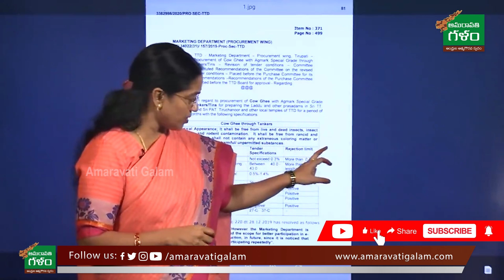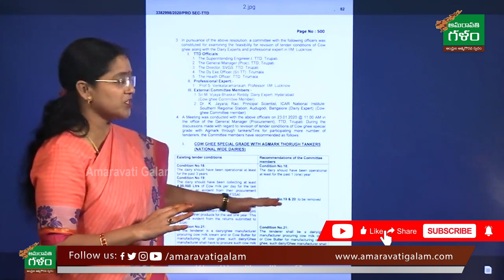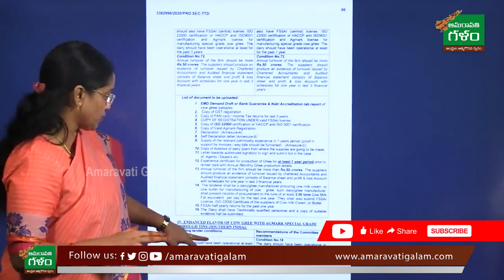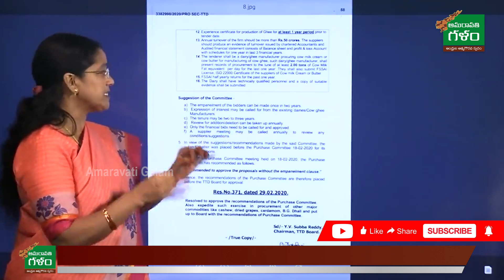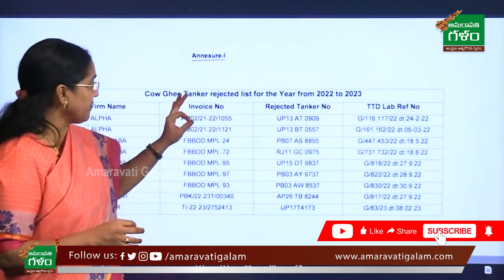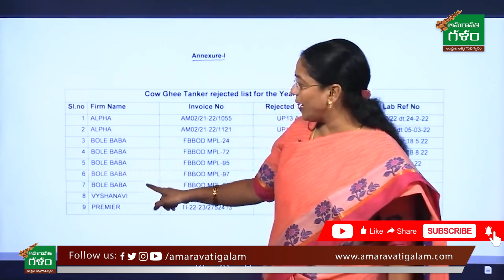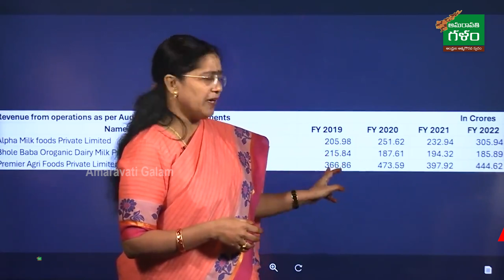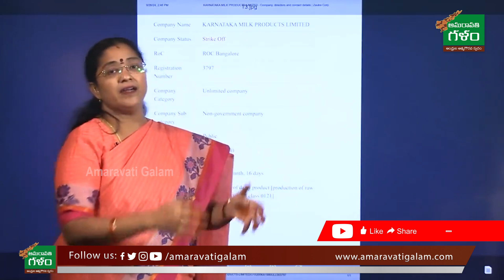బిత్తరపోయే నిజాలు జ్యోత్స్నా మాటల్లో : Jyotsna Fires On Ex TTD Chairman Subba Reddy |Amaravati Galam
బిత్తరపోయే నిజాలు జ్యోత్స్నా మాటల్లో : TDP Activist Jyotsna Fires On Ex TTD Chairman YV Subba Reddy | Amaravati Galam